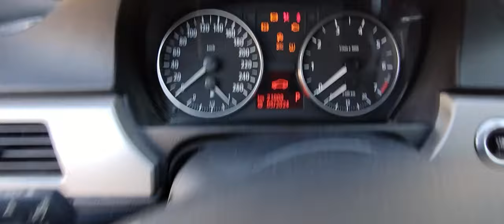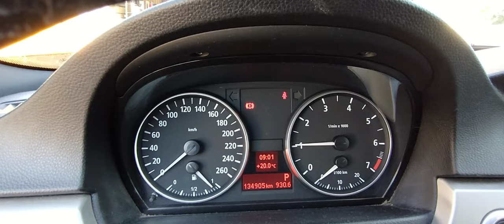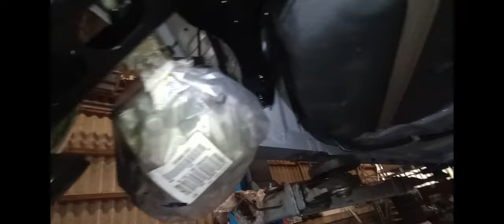BMW e91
Ein schöner, gut erhaltener und kaum mit Rost befallener BMW e91 bekommt das Premiumwach transparent.